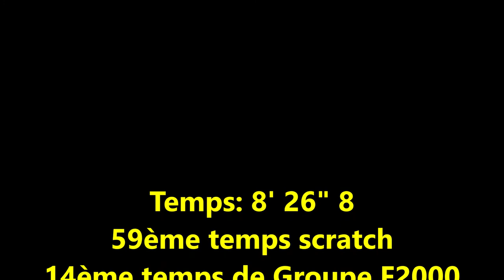Rallye de St Marcellin 2021, Caméra embarquée, ES6 St Lattier Montmiral Brochier F. Fermond S. N°83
Rallye de St Marcellin 2021
Saint Lattier Montmiral
12,800kms
106 f2013